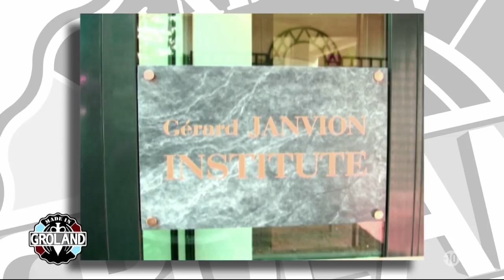Langage Coupe Du Monde - Made In Groland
Pour Mesdames qui veulent causer Football pendant la Coupe Du Monde, passez d'abord par la case "Gérard Janvion Institute"

Retrouvez Made In Groland tous les samedis à 20h25 sur CANAL+